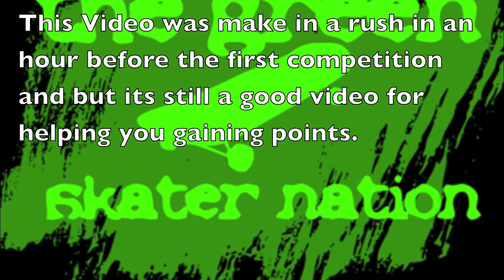How to do a good round at the competitions.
Many great advices!